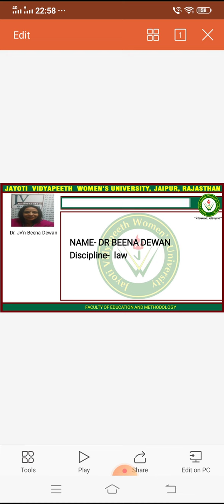Jvwu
Recourse against arbitral award by dr Beena dewan flg